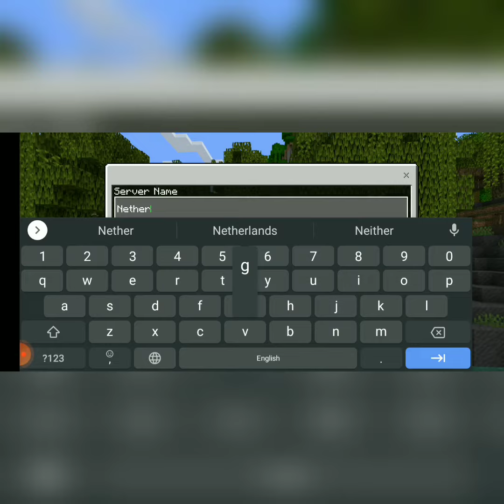Best server for bedwars in Minecraft pe |Iconic Gamerz